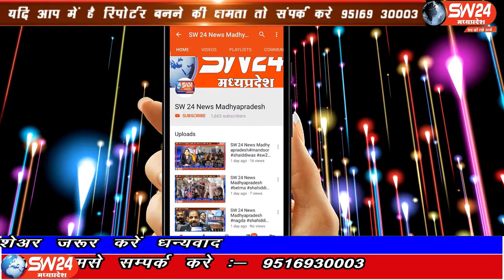SW 24 News Madhyapradesh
विदिशा जिले के कुरवाई विधायक हरि सिंह सप्रे ने पूर्व सांसद और महापौर कृष्ण मुरारी मोघे की मौजूदगी में कुरवाई सामुदायिक स्वास्थ्य केंद्र परिसर में मुख्यमंत्री के निर्देश पर अपनी विधायक निधि में से कोरोनावायरस से बचाव के लिए माक्स सैनिटाइजर और सेनीटाइजर फुट स्टैंड वितरित किए। विदिशा कुरवाई से मजाज खां के साथ आशीष सहेले की रिपोर्ट